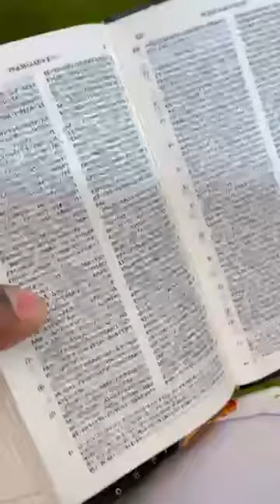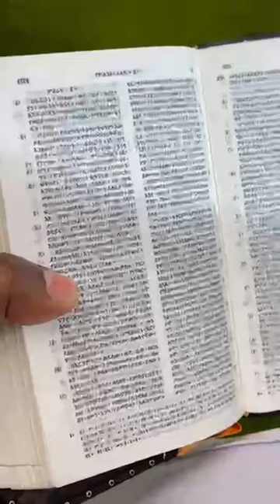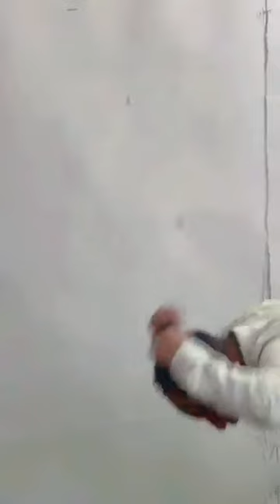የፈተናው መልስ : Ethiopian Protestant Sibket // Prophetss Selam Mesele